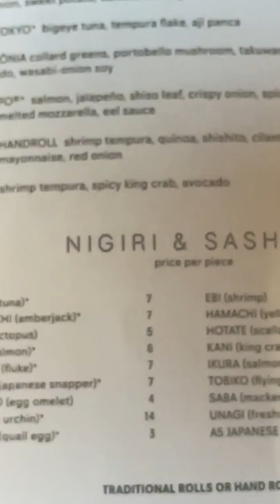PAZZIA a LAS VEGAS: 1 NIGIRI = $15